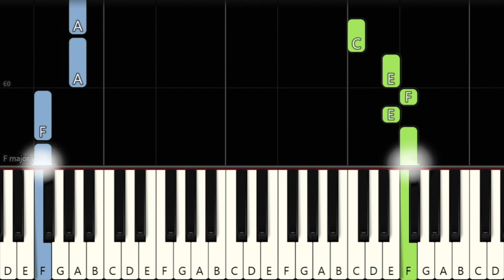QUEEN - WE ARE THE CHAMPIONS - EASY Piano Tutorial(Synthesia) [TopAnimeMusic]